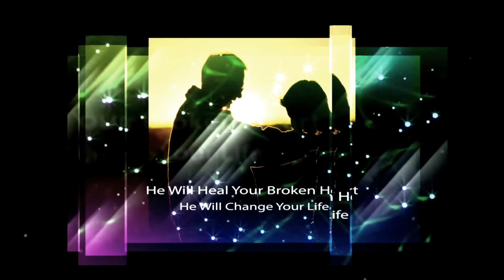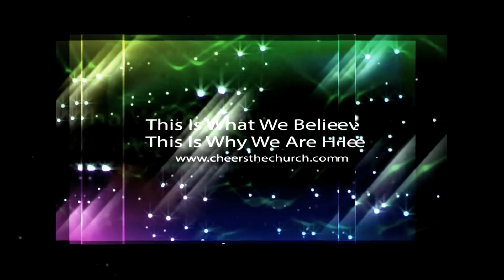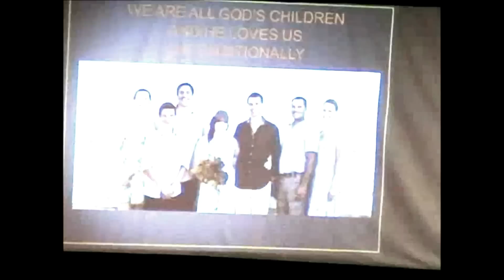February 24, 2013 Sunday. Beyond Grace.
With Greg Stickney